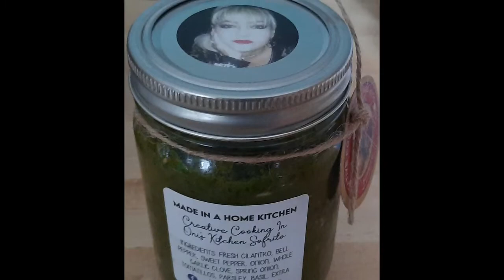Ep.5 My Journey With ESRD - Complications/2nd Surgery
Discussion Of Complications As I Journey Through Them.